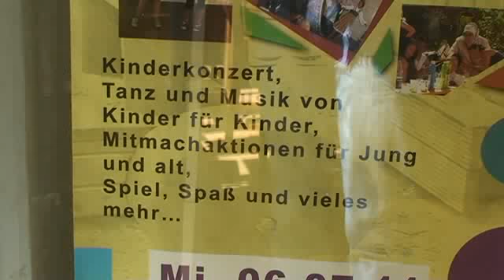Särkenstrasse KINDERFEST 7 2011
2 Jahre Kinderspielwelten, ein Projekt von LindenVision, Kargah, Kulturzentrum FAUST